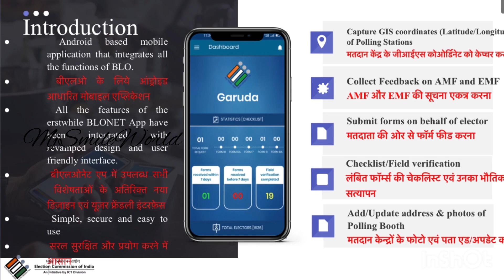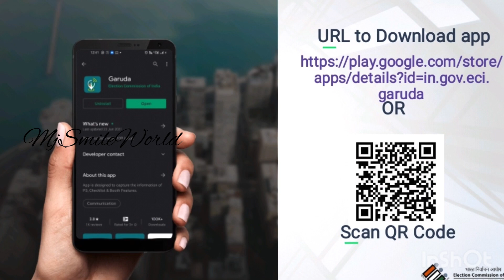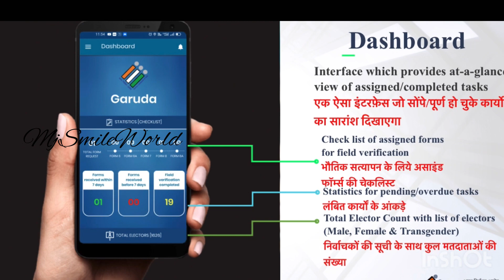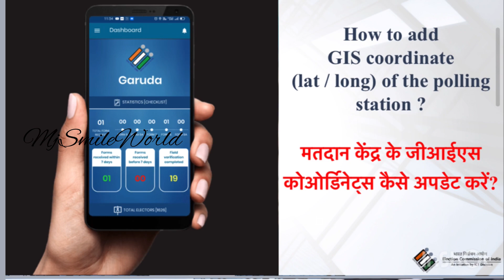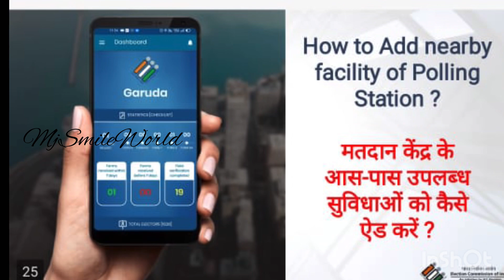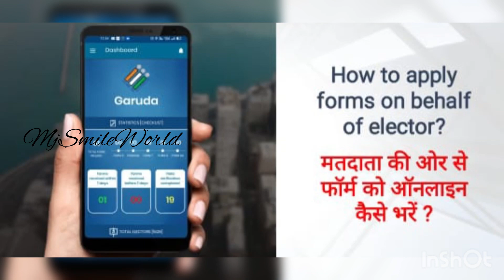Garuda Mobile Application For All BLO || Garuda BLO App Details || ECI | MjSmileWorld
Garuda Mobile Application For All BLO || Garuda BLO App Details ||MjSmileWorld || ECI | MjSmileWorld

How to install and Login Garuda app | Garuda BLO Mobile App | Garuda blo app

How to apply form on garuda BLO mobile app step by step
Garuda BLO app how to download install and use
How to update facility in Garuda mobile app

How To Add GIS coordinate (lat/long) of the Polling Staion  ?
How To Update Photographs of the Polling Station  ?
How To update adress of the Polling Station manually ?
How To provide feedback of AMF/EMF of polling station ?
How To Add Nearby facility of polling station ?

How To Process assigned forms (Field Verification) ?
How To apply forms on behalf of elector  ?

Garuda App uses
Garuda BLO login
Garuda Election login
How to login in Garuda App
Garuda mobile
BLO Registration
How To Use Garuda App
Garuda app apk

Details About Garuda Mobile Application For Blo
Garuda Blo Mobile App  Details odia Tutorial